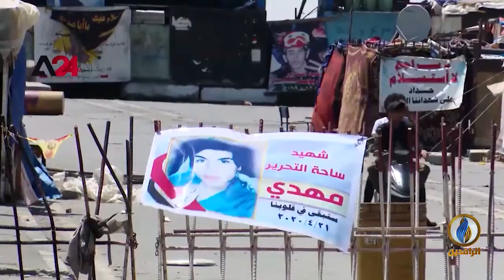تقرير إخباري.. أحزاب العملية السياسية تحاول تصدير أزماتها عبر الخروقات الأمنية